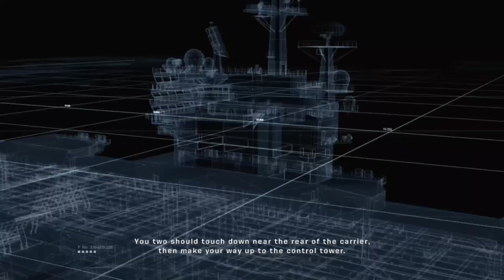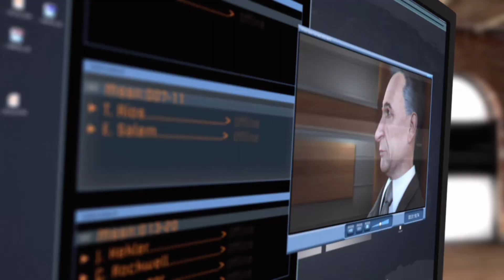For My Country